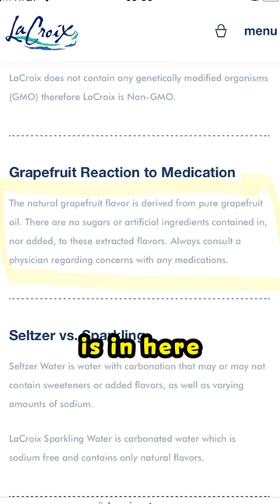My Opinion on La Croix!! 🧃